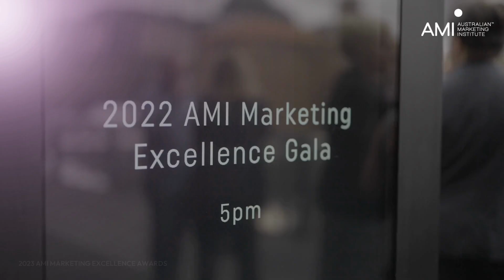2023 AMI Marketing Excellence Awards opens for entries on 15th Feb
Are you ready for the 2023 AMI Marketing Excellence Awards?